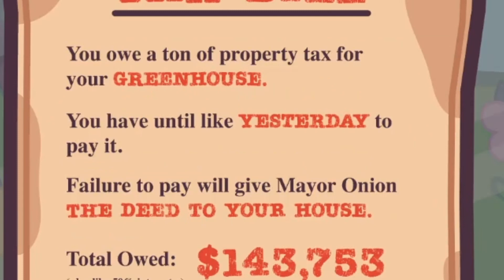FIGHTING KING PIG || Turnip Boy Commits Tax Evasion 1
This game is a very fun and different version of Legend of Zelda. I love the music and how the game doesn't take itself too seriously lol.